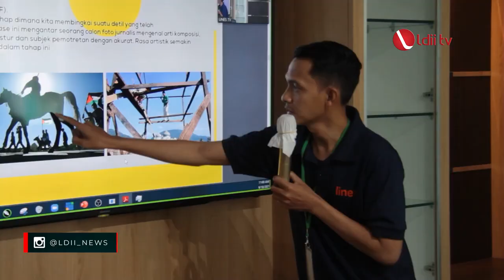LDII TV: PELATIHAN JURNALISTIK KE-2 LINES JABAR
Media massa merupakan pilar keempat dalam demokrasi setelah legislatif, yudikatif dan eksekutif. Selain itu, publikasi informasi bagi sebuah organisasi merupakan suatu keharusan sebagai cara karya dan kontribusinya kepada masyarakat luas. Untuk itu, Dewan Pimpinan Wilayah (DPW) LDII Provinsi Jawa Barat mengadakan pelatihan Jurnalistik tahap dua pada Sabtu (19/9).

Pelatihan itu dilaksanakan secara daring maupun luring. Dalam kesempatan itu, Ketua DPW LDII Jabar, Dicky Harun berharap setelah mengikuti pelatihan jurnalistik, konten-konten yang diproduksi lebih variatif, kreatif dan inovatif.
Facebook : Lembaga Dakwah Islam Indonesia